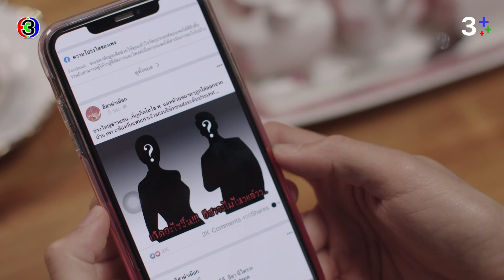FIN | คดีบ้านนี้ กูใช้ตำรวจหมดโรงพักแล้วมึง | ที่สุดของหัวใจ EP.14 | Ch3Thailand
"ดูละครย้อนหลัง" เรื่อง ที่สุดของหัวใจ รับชมฟรีได้ทาง 3Plus ทั้ง ch3plus.com และ 3Plus Application หลังทีวีออนแอร์แล้ว 1 วัน. พิเศษสำหรับสมาชิก 3Plus Premium สามารถชมละครย้อนหลังแบบต่อเนื่องแบบไม่คั่นเบรคได้ตั้งแต่เที่ยงคืน

ดูย้อนหลัง ที่สุดของหัวใจ กดลิงก์นี้ได้เลย อัปเดตตอนใหม่ทุกเที่ยงคืน
ดูสด ที่สุดของหัวใจ​ ออกอากาศ ทุกวันศุกร์ - อาทิตย์ เวลา 20.30 น. TV : ช่อง3 กด 33

 “เกื้อคุณ” นักธุรกิจที่มีชีวิตสมูบรณ์แบบกำลังจะขอ “พิมรตา” แฟนสาวที่คบกันมาตั้งแต่สมัครเรียนแต่งงาน แต่ก็กลับถูกบอกเลิก เพราะ “ชนุตม์ จางวางประวาส” หนุ่มไฮโซคนที่เธอคิดว่าดีกว่าเกื้อคุณ ส่วน “อัญมณี” หลานสาวแห่งบ้าน “จางวางประวาส” ที่เกิดมาไม่เคยได้รับความรักจากปู่ของเธอ เพราะปู่เชื่อเสมอว่า “ผู้ชายคือหัวหน้าครอบครัวที่เป็นใหญ่ที่สุด” ผู้หญิงจึงกลายเป็นเพศที่ถูกด้อยค่าอยู่เสมอ เธอตัดสินใจออกไปสร้างชีวิตใหม่ เพื่อพิสูจน์ให้ปู่เห็นว่าผู้หญิงก็เก่งไม่แพ้ผู้ชาย เวลาผ่านไปเกื้อคุณที่เจ็บปวดจากความรักครั้งเก่า ได้เจอกับอัญมณี ผู้หญิงที่หัวใจเขากลับมาเต็นแรงอีกครั้ง เขาหลงรักเธอตั้งแต่แรกพบ แม้อัญมณีจะมีปมเรื่องผู้ชายอย่างปู่ของเธอ แต่กลับยอมให้เกื้อคุณเข้ามาในชีวิต ความรักครั้งนี้ของอัญมณี กลับมาพร้อมกับการแก้แค้น โดยที่เธอไม่รู้ตัวเลยว่าลึก ๆ แล้วเธอหลงรักเกื้อคุณที่แตกต่างจากผู้ชายทุกคนที่ผ่านมา ส่วนพิมรตา ที่ชีวิตรักไม่ได้สวยหรูอย่างที่คิด ก็รู้ตัวแล้วว่าเธอไม่เคยลืมเกื้อคุณได้เลย เธอจึงทำทุกอย่างเพื่อให้ได้เขากลับมา แต่หัวใจไม่ใช่ของเล่นที่ใครอยากได้ก็ต้องได้

นำแสดงโดย : พุฒ พุฒิชัย เกษตรสิน, แพทริเซีย ธัญชนก กู๊ด, แพร์ พิชชาภา พันธุมจินดา, บอล กัมมัญญ์ กลมแก้ว, ไบร์ท รพีพงศ์ ทับสุวรรณ, หนิง นิรุตติ์ ศิริจรรยา, เกี๊ยก วัทธิกร เพิ่มทรัพย์หิรัญ, อุ๋ม อาภาศิริ นิติพน, แพรวา ณิชาภัทร ฉัตรชัยพลรัตน์, ต้นหอม ศกุนตลา เทียนไพโรจน์, บอย ภิษณุ จุฑานิ่มสกุล

บทประพันธ์ : ปิยะพร ศักดิ์เกษม
บทโทรทัศน์ : เพชรพญาธร
กํากับการแสดง : ผิน เกรียงไกรสกุล
ผู้ผลิต : บริษัท หก สี่ เอี่ยว จำกัด
ควบคุมการผลิตโดย : หงษ์ ธัญญ์นิธิ ฉันท์เอกสิทธิ์

เพลงประกอบละคร :พอไหมให้รักกัน | แพรว คณิตกุล